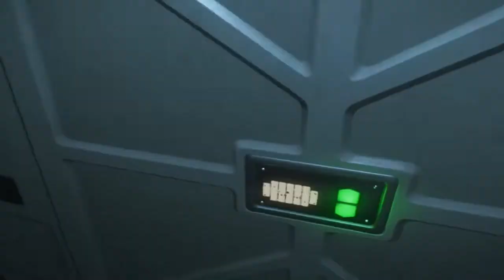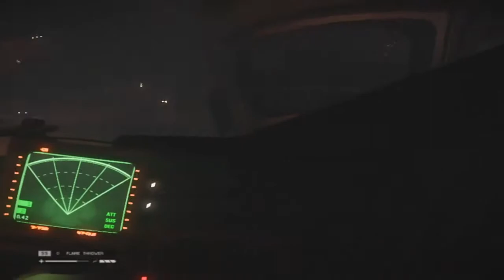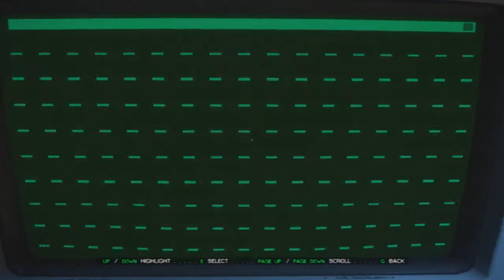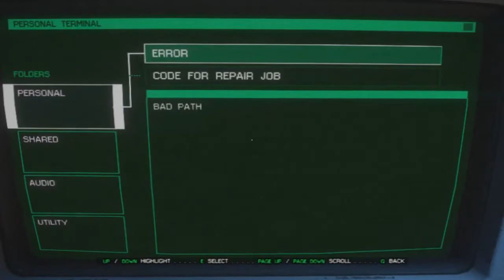Alien Isolation part 14 Facehugger Surprise Attack